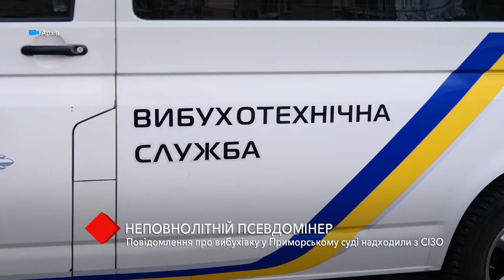В Одессе задержали "серийного" псевдоминёра судов